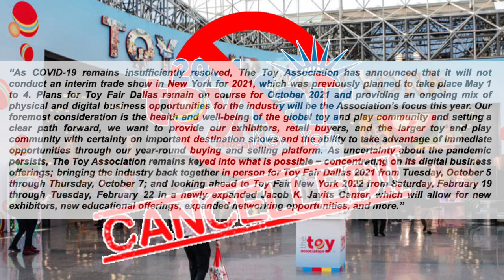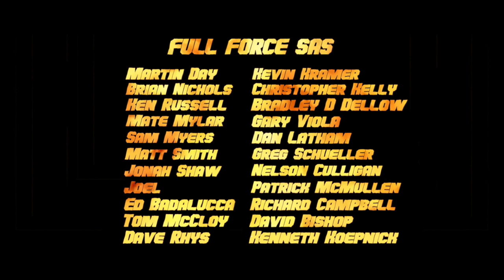NEWS BURST!! TOY FAIR NEW YORK MAY 2021 OFFICIALLY CANCELLED!!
FULL FORCE!!!